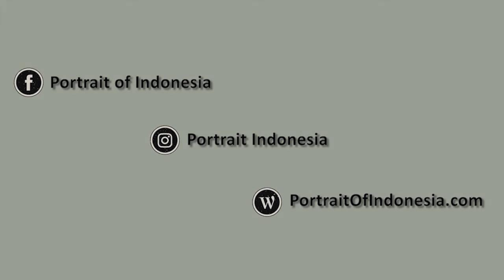Kota Padang, Sumatera Barat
Road Trip Series : Explore Sumatera. Kota Padang, Sumatera Barat